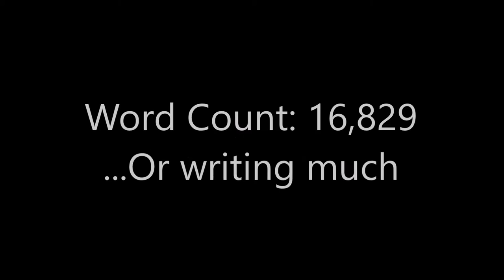So... What happened to me in the past week?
Let's talk about that, shall we?

Used with permission, of course!

Obligatory Social Media Copy-Pasta!
Snapchat: write.the.moment (yeah I know, kind of killed the theme)